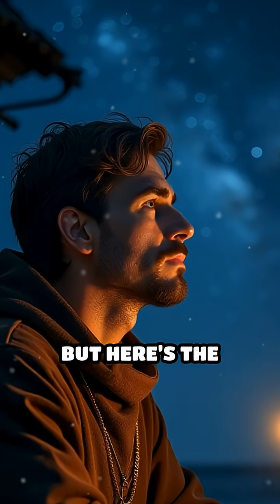Medieval Skywatchers: How They Changed Astronomy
Did medieval stargazers shape modern astronomy? Discover how ancient skywatchers mapped the planets and stars!